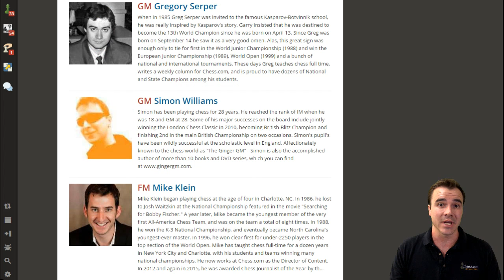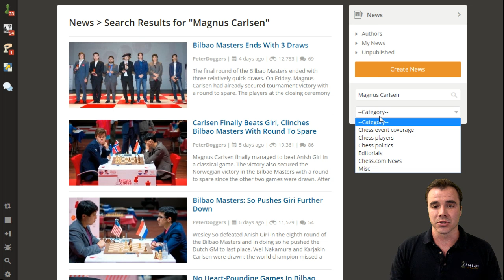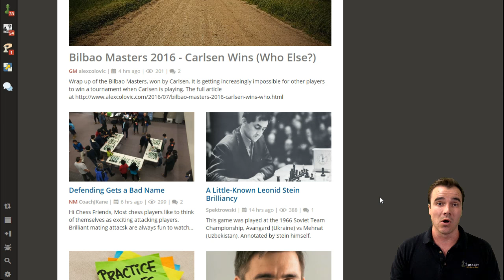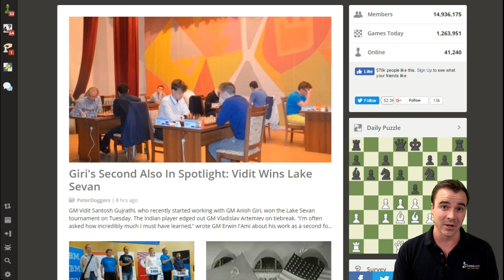Using Chess.com: Reading News and Articles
Chess.com Vice President Danny Rensch explains how to find new articles and news items on Chess.com.